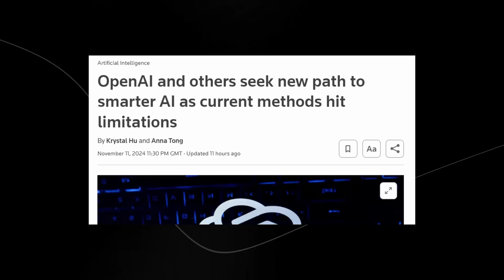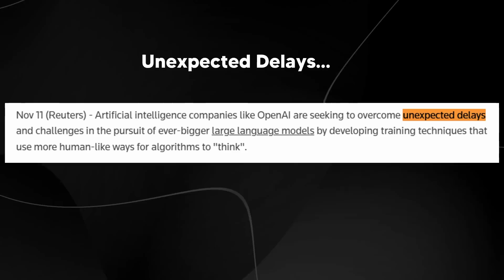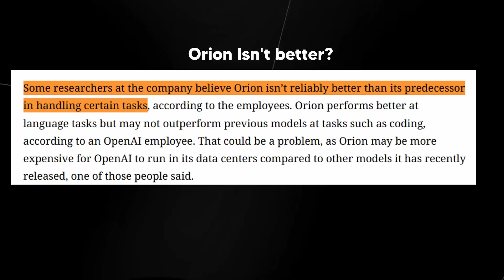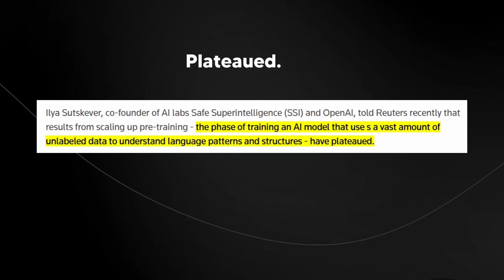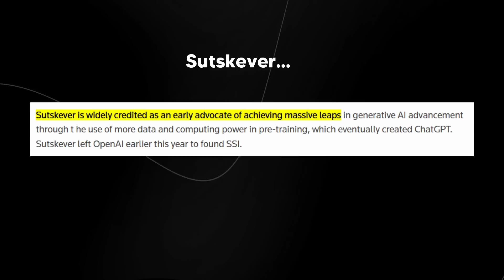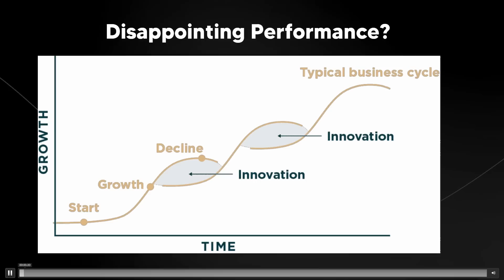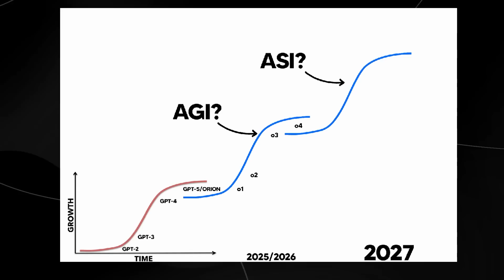Ilya Sustekever Finally Reveals Whats Next In AI... (Superintelligence)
Music Used